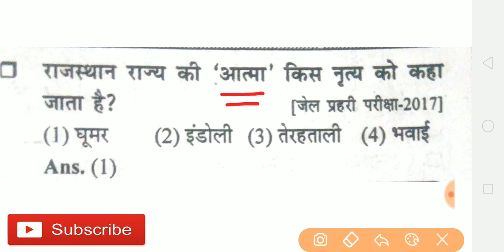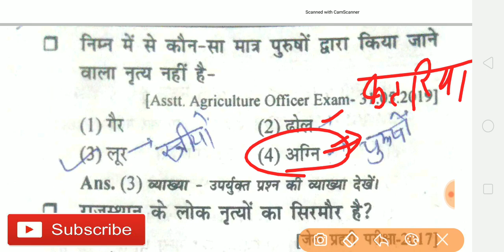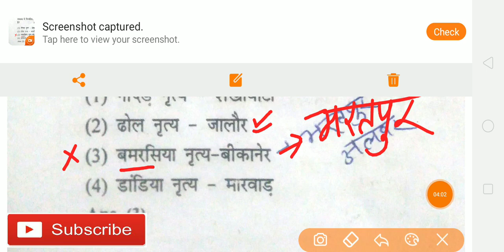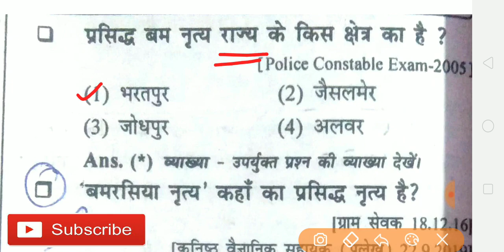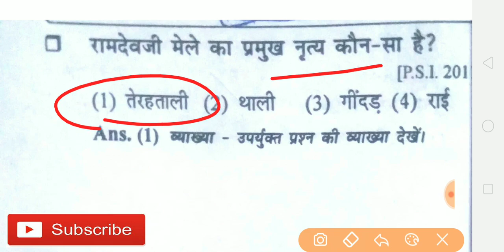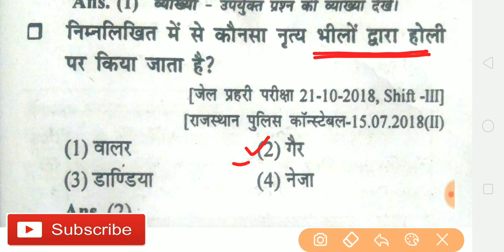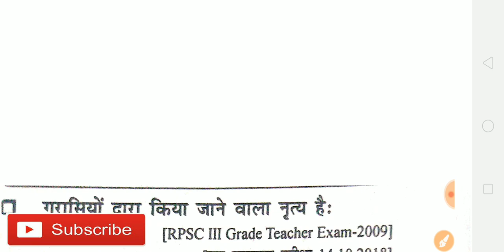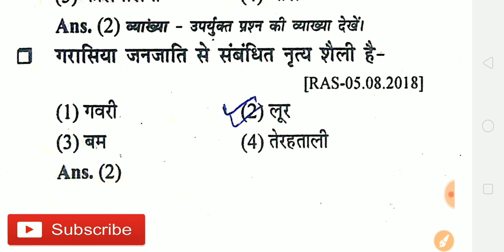rajasthan के प्रमुख लोक नृत्य ! rajasthan gk महत्त्वपूर्ण गत परीक्षाओं में पूछे गए प्रश्न rsmssbje